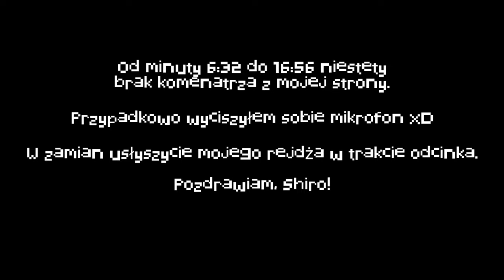[#29][🇵🇱][KOSZMAR][NOC] Dying Light - Problemy techniczne, rage i walenie w stół 😾